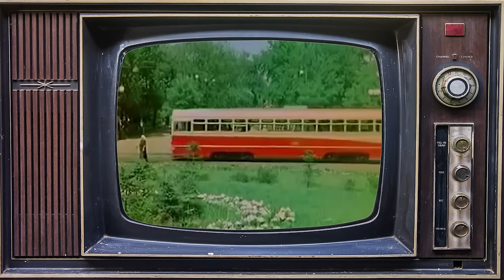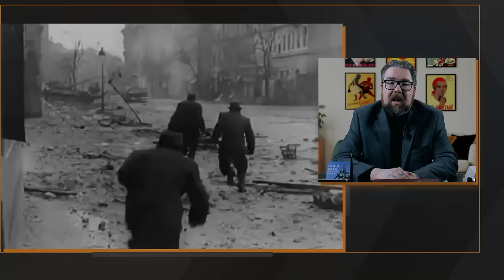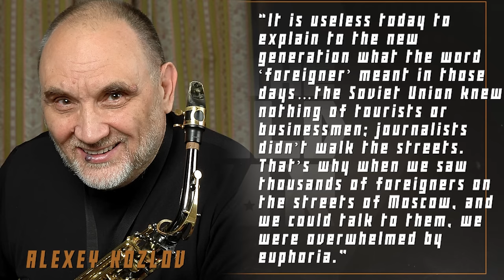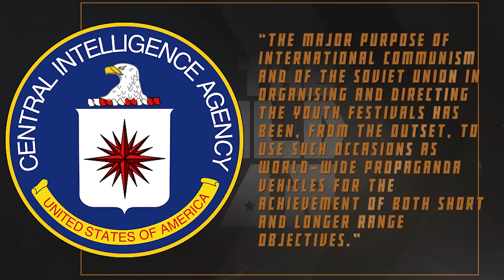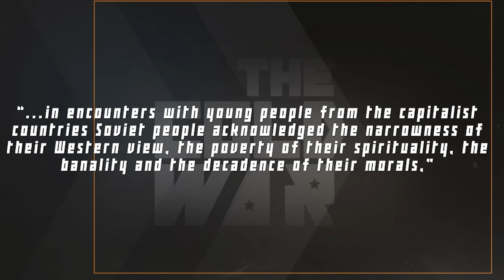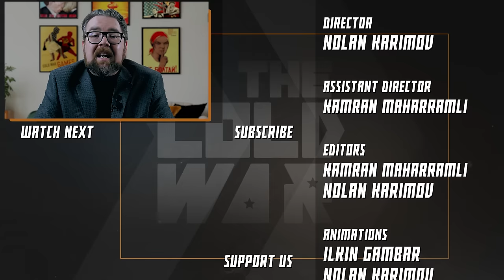How the Soviet Union Opened to the World - Cold War DOCUMENTARY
Our historical documentary series on the history of the Cold War continues with a video in on the Moscow Youth Festival of 1957 - the event that opened the Soviet Union to the world and allowed the leadership of the USSR to present a new side of the country to a wider public

Sources
Peacock, Margaret, “The perils of building Cold War consensus at the 1957 Moscow World Festival of Youth and Students,” Cold War History, Vol.12, No.3 (2012)
Koivunen, Pia, Performing Peace and Friendship: The World Youth Festivals and Soviet Cultural Diplomacy (Oldenbourg, De Gruyter: 2022)
Tsipursky, Gleb, Socialist Fun: Youth, Consumption, & State-Sponsored Popular Culture in the Soviet Union, 1945-70 (University of Pittsburgh Press, 2016)